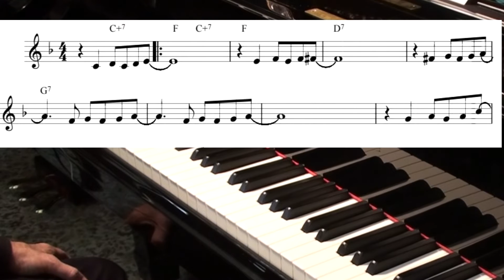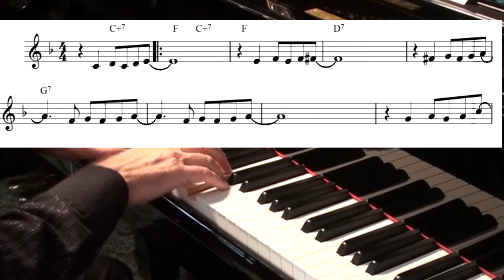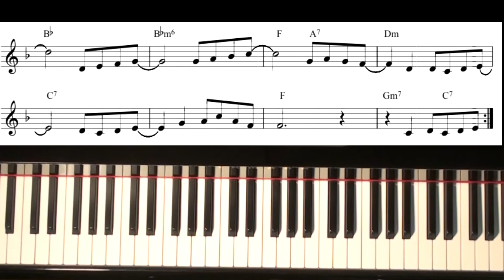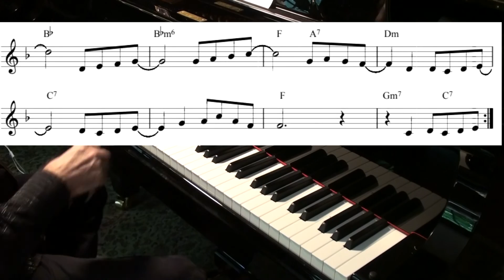It Had To Be You | Tutorial | Jazz Piano College 150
Many videos about jazz and classical piano can be found in my PLAYLISTS - find the topics that interest you . JAZZ PIANO COLLEGE